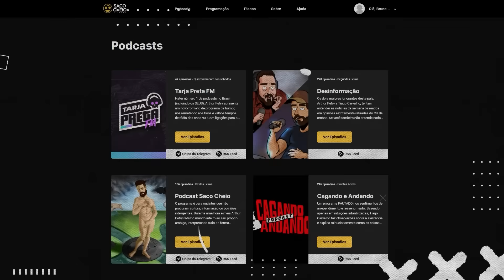KOGOS DIZ O QUE ODEIA NOS BRASILEIROS